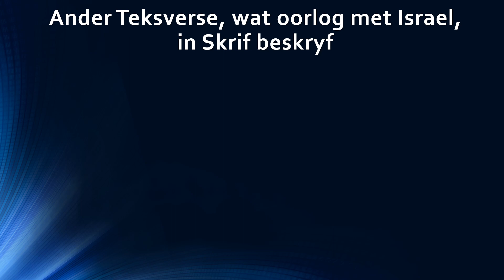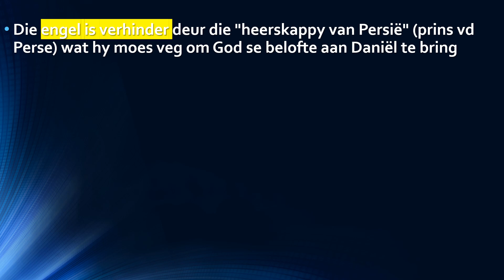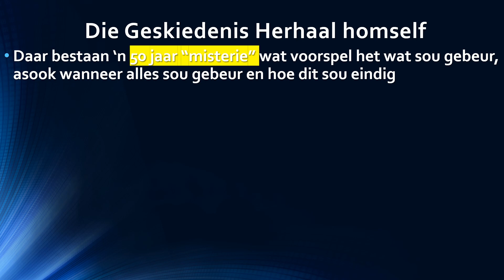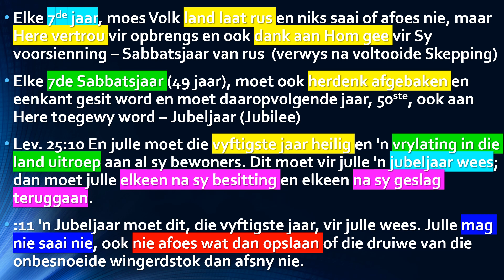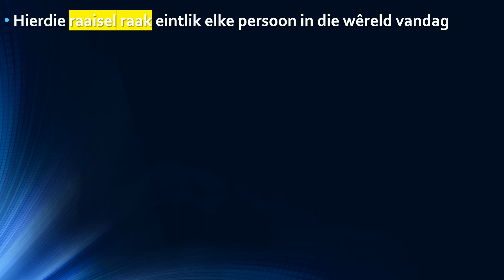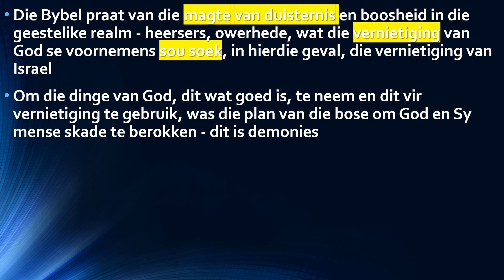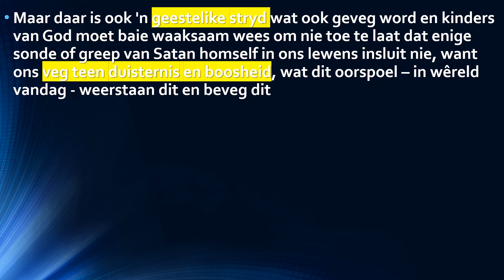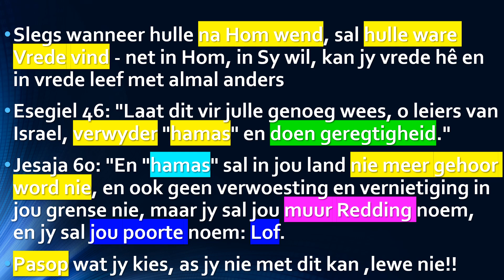3 Die Israeli Hamas Konflik as Eindtyd Verborgenheid